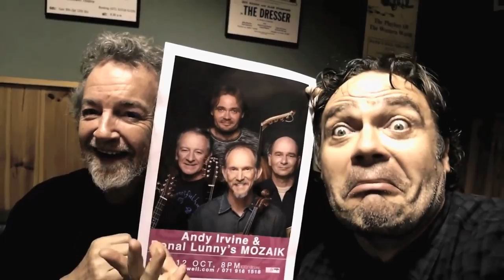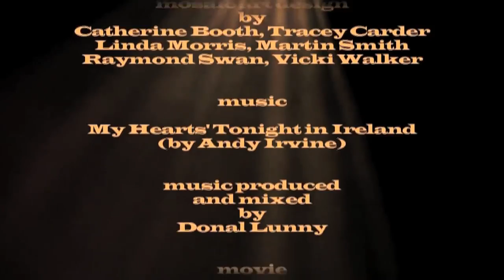My Heart's Tonight In Ireland [2014 - Mozaik - On Tour 2014 - Promo - by Nikola Parov]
A fan run site for all things Andy Irvine...